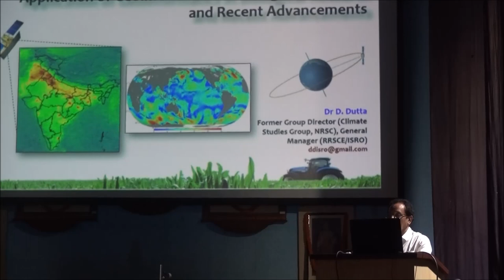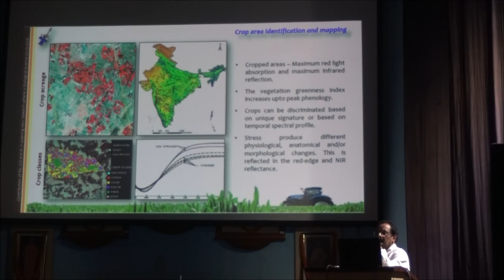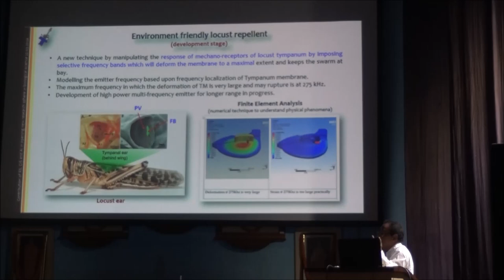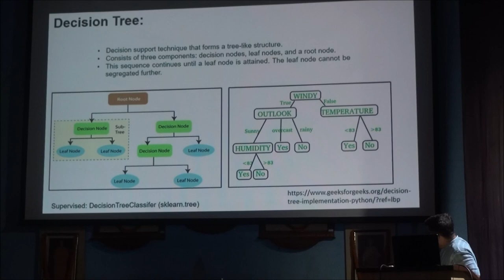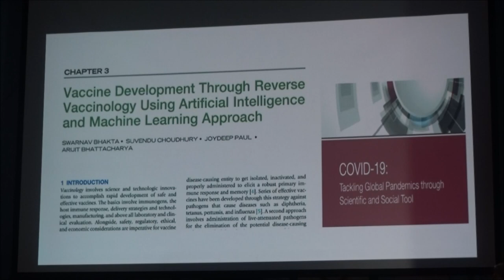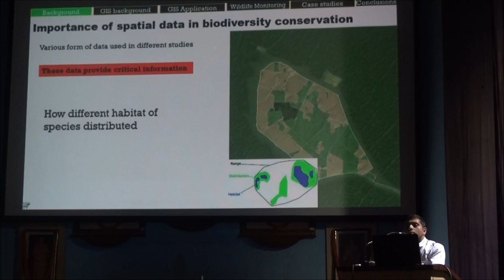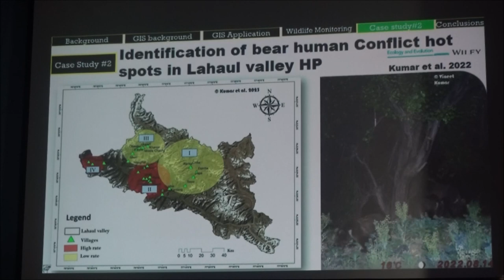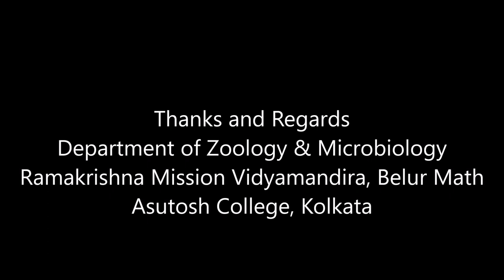Zoology Seminar in collaboration with Asutosh College on 22 March 2024